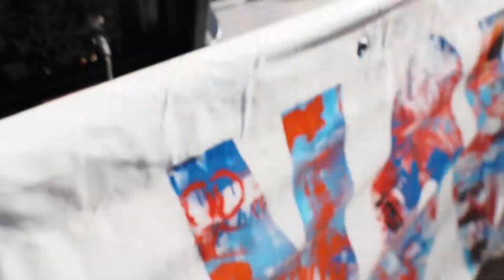Dirty Water Brass Band/Honk 2019/main stage/Tequila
Main Stage Honk! Fest 2019 Cambridge Ma, 10/7/19 With special thanks to "The Champs" and to all the people who love to shout this one out. Video by Mark Dannenhauer